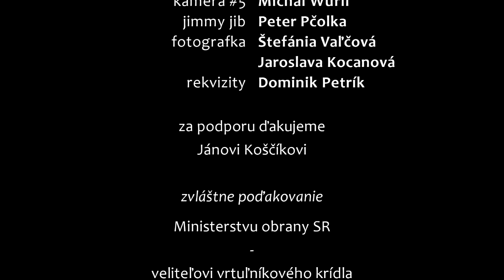Peter Milenky band - S tebou lietať